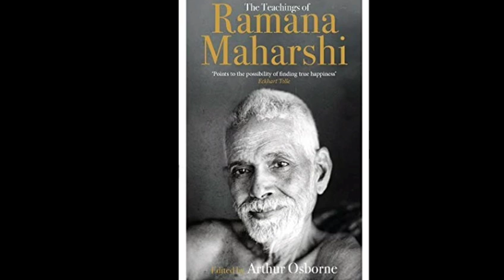గురు పౌర్ణమి విశిష్టత(Guru pournami vishistatha)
🚩గురుపౌర్ణమి విశిష్టత🚩

🚩వ్యాస మహర్షి గారి సంక్షిప్త చరిత్ర,వారి జననం ,తల్లిదండ్రులు.

🚩గురు పౌర్ణమి ఎప్పుడు,ఎలా,ఎక్కడ జరుపుకోవాలి.

🚩గురుపౌర్ణమి రోజున ఎవరెవరిని ఏ విధముగా పూజించాలి.ఏమి దానం చేయాలి

🚩నియత గురువులు,అనియత గురువులు అంటే ఎవరు.

🚩గురువు అంటే అర్థం ఏమిటి.ఎవరిని గురువు అంటారు.

🚩ఈ రోజు ఈ ఒక్కటి చేయడం వల్ల మానవునిలో ఉన్న చెడ్డ లక్షణాలు తొలగుతాయి.

🚩ఎలాంటివారికి మంచి జరుగుతుంది అని వ్యాసుల వారు చెప్పారు.

🚩వ్యాసులవారు ఎవరెవరిలో అంతర్లీనంగా ఉంటారు.

🚩ఇప్పటికి మనకు ఎంత మంది వ్యాసులు ఉన్నారు.

వీటి గురించి ఈ ఆడియోలో తెలుసుకుందాం.

మీ
Guru deva datta audios
జీవని